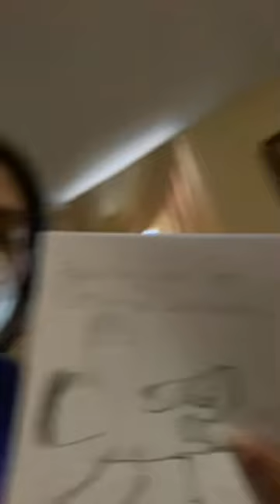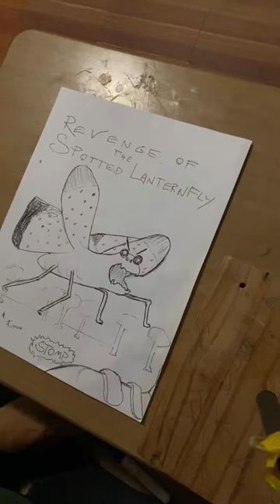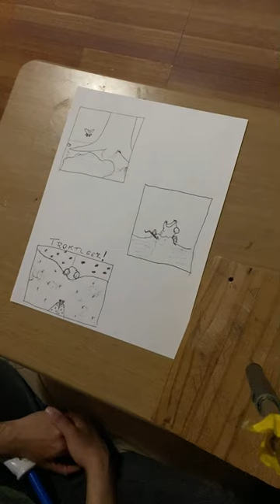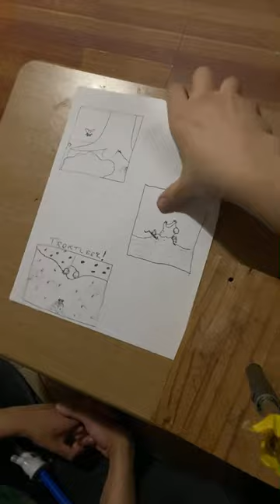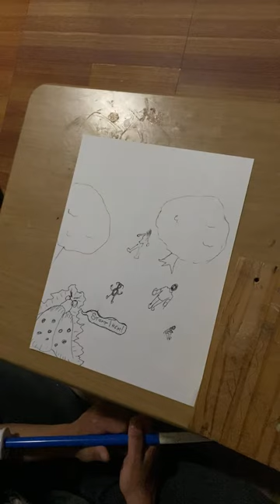Playing “Revenge of the Spotted Lanternfly” w/ Via | Paper Computer Game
PaperComputerGames.com